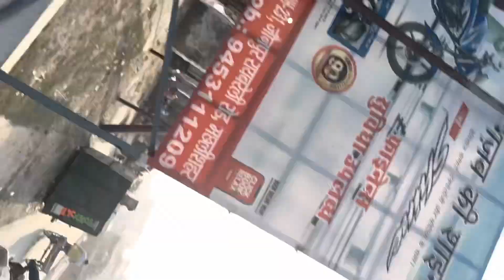Khichdi पहुंचना पड़ा महंगा 😱 Raste Me Gadi kharab